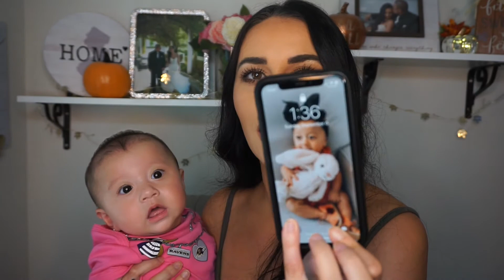WHATS *CURRENTLY* IN MY DIAPER BAG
Hi guys!💕 In todays video I’m sharing with you what I currently have in my diaper bag! Abby is almost 6 months old when I filmed this and I say that because obviously as she grows what I have in it will change 😊 hope you enjoyed this video and let me know if you have any must haves that I should put into the bag!

Nicole @nikkisoh
Abigail @abigailsoh315
Alex @asoh25